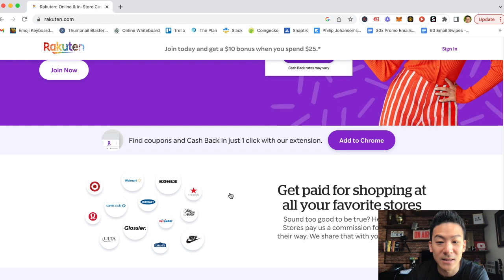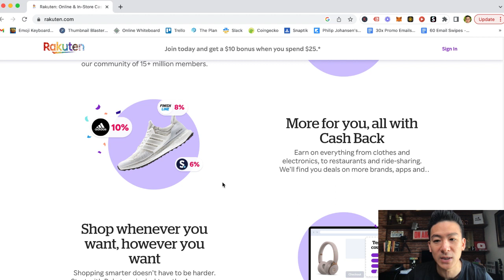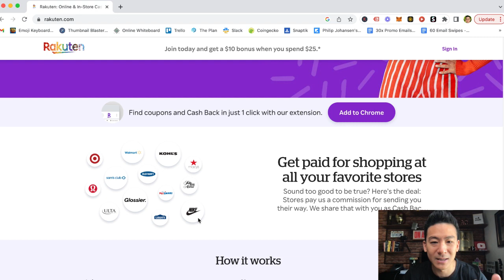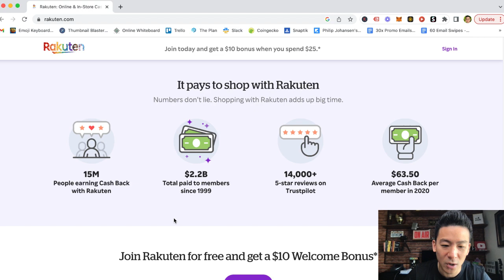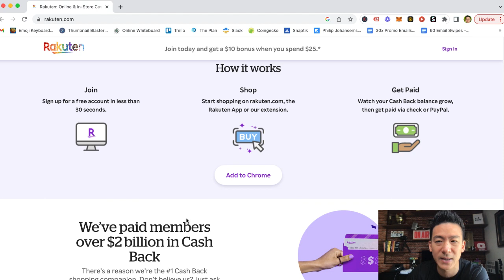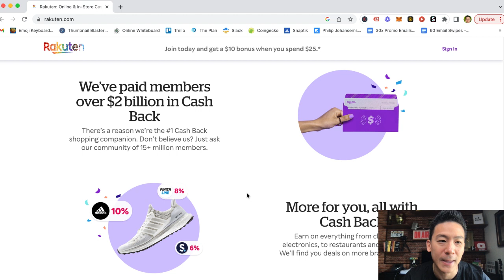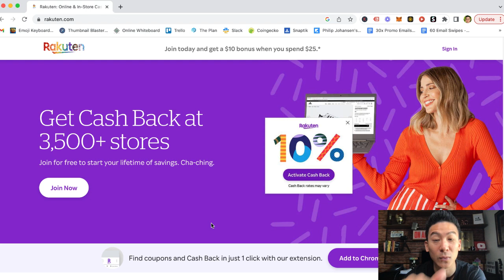Rakuten Review - How Much Can You Earn From This Cash Back Website? (Let's Find Out)...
rakuten review cash back *Get My #1 Way To Earn Online In The Comments 👇👇👇 About this video:
In today's rakuten review cash back we're going to break down this cash back app to see whether this will get you results. Can you really make money from buying products online like normal? Is this legit or a scam?